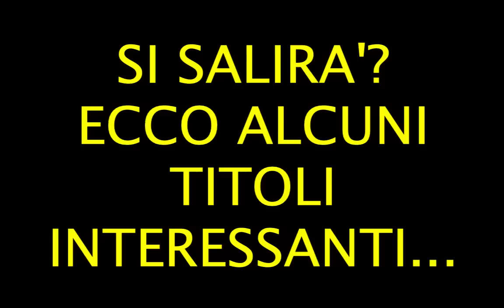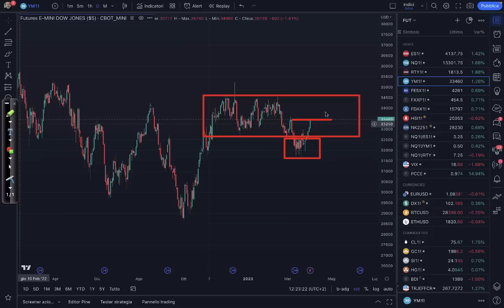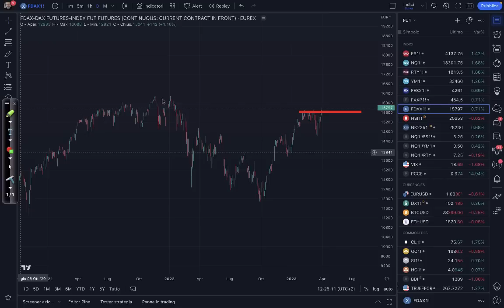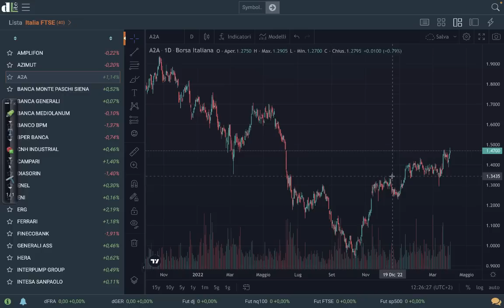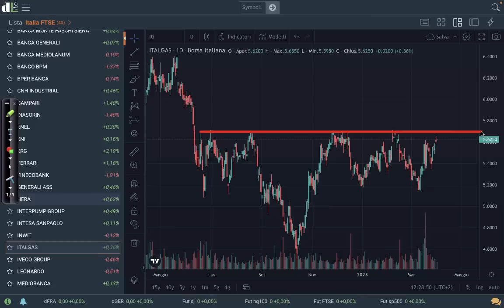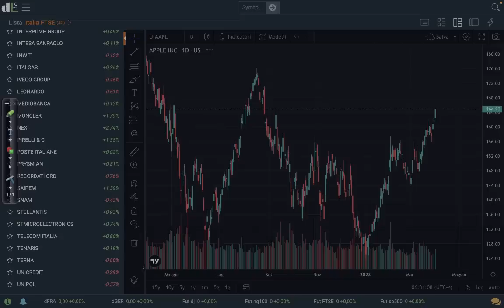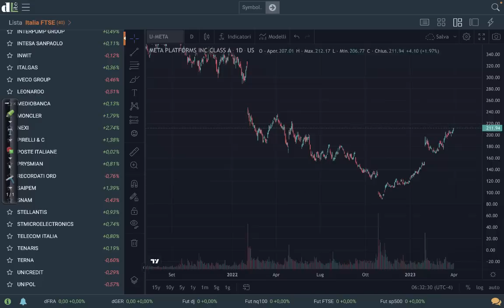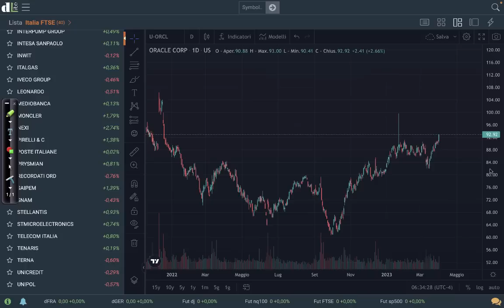Si salirà? Ecco alcuni titoli interessanti...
Analisi di Davide Biocchi | Titoli, Indici, Commodities e valute | 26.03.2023